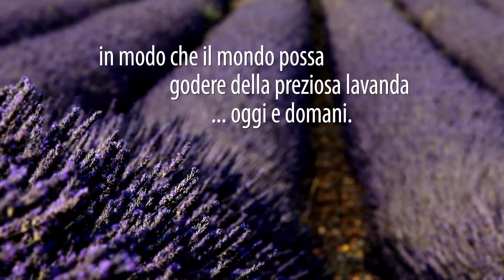Lavanda & Verbena - Brighter World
PartyLite partecipa alla tutela delle preziose piante di lavanda, coltivate da generazioni in Provenza, Francia. La nostra collezione Brighter World, ora include la fragranza Lavanda & Verbena!